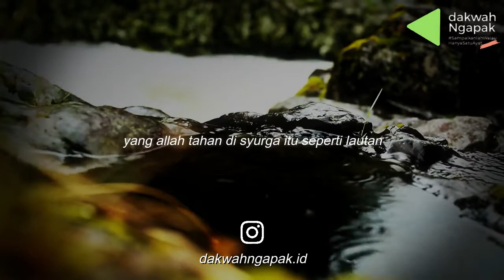Ceramah 1 Menit - Harga Dunia Tidak Seberapa